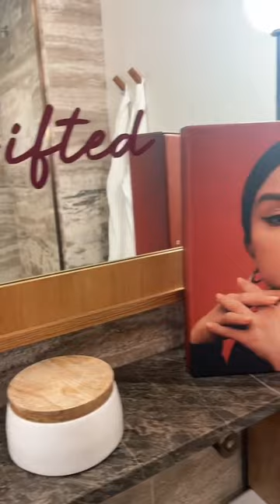THIS WAS THE BEST BEAUTY EVENTBEEN TO THE ENERGY WASAMIN!!selenagomez